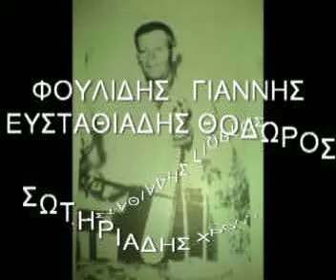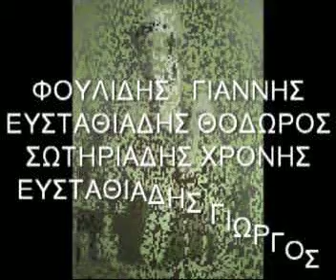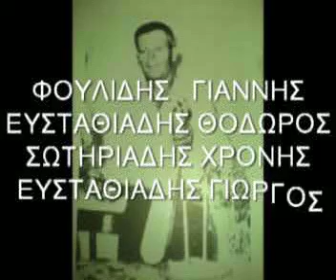ΥΜΝΟΣ ΓΙΑ ΧΡΗΣΤΟ ΑΙΒΑΖ ΠΑΛΑΦΤΣΑ ΚΟΛΧΙΚΟ 4 ΛΥΡΕΣ